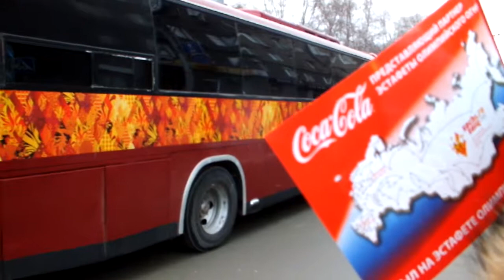Эстафета Олимпийского огня в Новосибирске, Часть 2